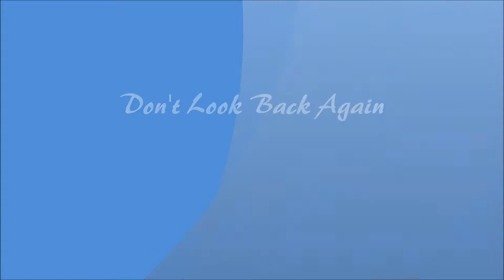dont look back again.wmv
this is a saiyuki slide show its my first time out so please bear with me